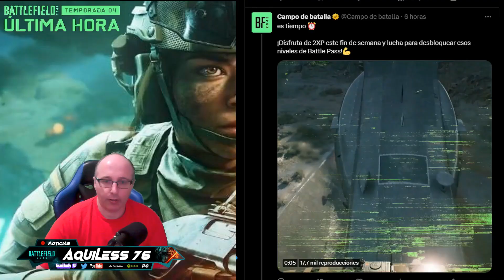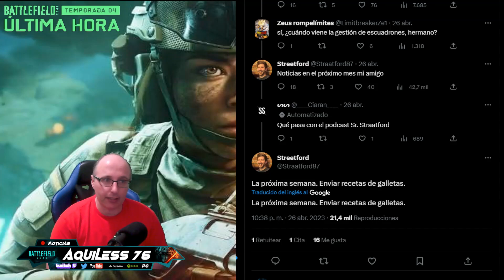EL FUTURO DE BATTLEFIELD 2042: MAYO LLENO DE INFORMACIÓN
0:00 INTRO
0:39 Doble XP el fin de semana
0:56 Craig Morrison vuelve de L.A.
1:51 CM Strafford
2:13 Información en el mes de Mayo

SE ACTIVAN LOS EASTER EGG; OZ Vs WOLF en Battlefield 2042